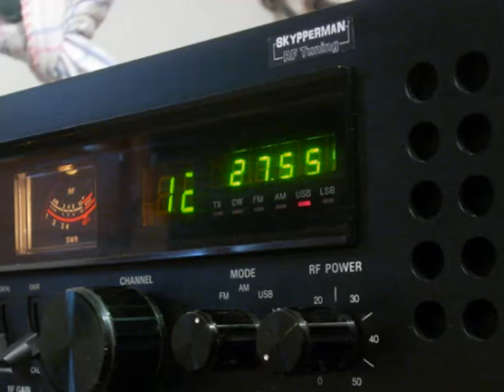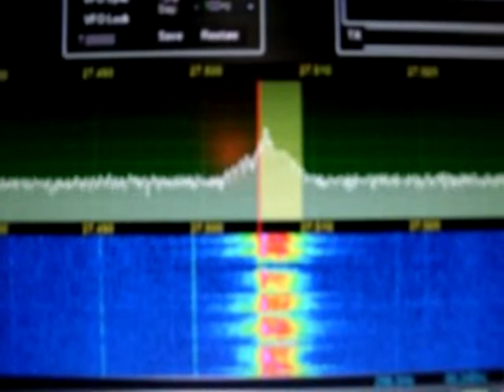Galaxy Saturn E-SSB tuning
This modification improve the audio bandwidth of Galaxy Radios, from 2,6KHz to 3,6Khz.
The sound becomes much more present and full of bass, sounding like a Yaesu FT-1000!
The test was only used a microphone Turner +2 and nothing else.